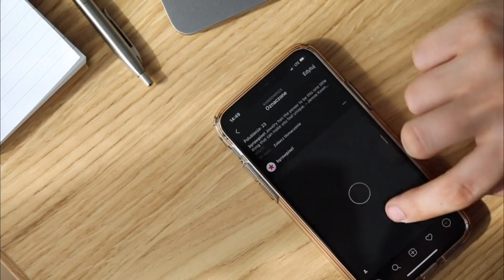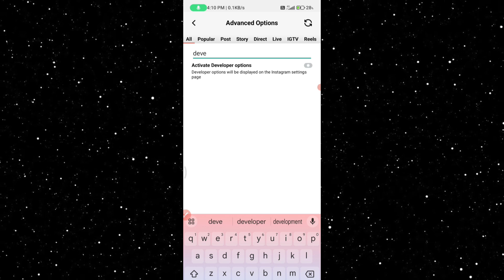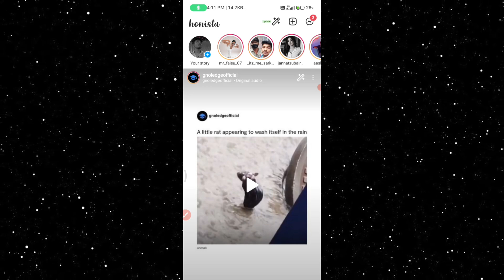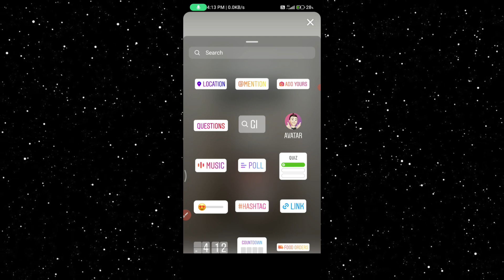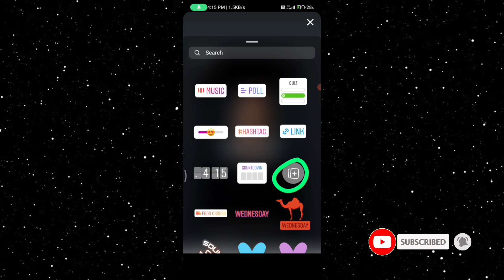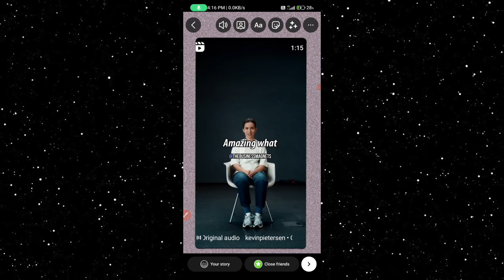Honista Round Edge Story With Timer | Honista iPhone story | Reels share like iPhone With Timer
Honista Round Edge Story With Timer Without PNG | Round Edge Story Instagram Android | Shadab Lucky |

So, In this video I gonna Tell you about Honista Round Edge Story with timer without PNG.

 This Channel Does not Promote or encourage Any illegal activities, all contents provided by This Channel is meant for tutorial purpose Only. All Content used is copyright to Shadab lucky. Use or commercial Display or Editing of the content without Proper Authorization is not Copyright

ios emojis on android malayalam
ios emojis on android vivo
ios emojis on samsung
ios emojis on instagram
ios emojis on android zfont
ios emojis on oneplus
ios emojis and fonts on android
ios font on instagram story
ios font and emoji on android
ios font on android
ios font and emoji on android instagram
InstaFlow New Update
instaflow reels problem fix
InstaFlow Tutorial v9.50 Remove Watch Full Reel instaFlow Apk
How To Add ios fonts & Emojis on Instagram Instagram par Ios emojis & fonts kaise Add kare ios
Shadab lucky
Round Edge Story Instagram Android hindi Share Reel Like iPhone
Ios Instagram For android Remention Story Like iPhone
ios instagram on android 2022
instaflow instafollow latest version ios emojis on android
instaflow iphone story iphone instagram in android iphone emoji on android round edge story instagram
insta flow iphone emoji on android instagram instagram iphone emojis
 instaflow new update
Honista New Update
Honista v5.0
New Honista Apk
How to Download Honista v5.0
Aeroinsta v21 missing ios 16 emojis on android New IOS 16 Emojis Support dai characters
Ios Emojis
instander Apk
Instander Features
Instander v17.2
Instander Settings
instader mod apk
iOS 16 Emojis
instander v17.1 apk download
instander v17 update
instanderinstander features
instander new update
instaflow settings
instaflow new update
instander features
how to update instaflow
instaflow letest version
instaflow v10
instaflow new update download
instaflow v9.50
instaflow new update link
instander all features explained
instaflow remention
instaflow how to download
instapro features
honista instagram all settings
hidden features of aero insta
instander app all features explain
InstaFlow All features explained 2023
InstaFlow V10 setting 2023
instaflow v10.50 update
InstaFlow New update v10 2023
instaflow settings
inastaflow features v10. 2023
 Shadab lucky |
Instander apk download link  2023
instander app download kaise kare
instaflow download kaise kare
instaflow new update v10. kaise kare.
instafllw ios emojis and front. 2023